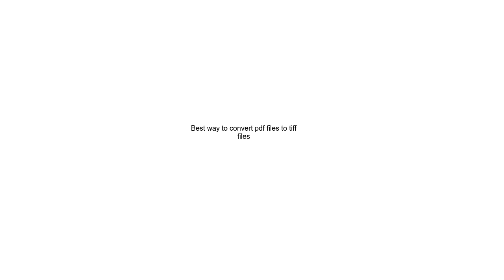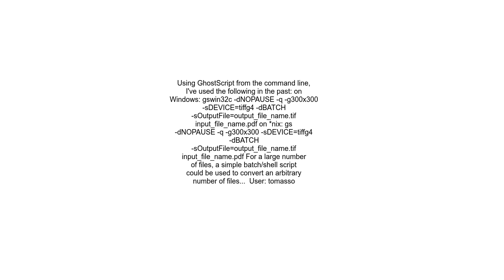Best way to convert pdf files to tiff files